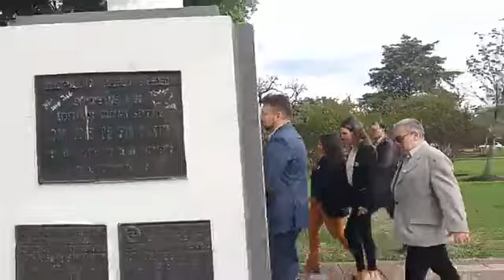Acto 25 de Mayo en Federal.